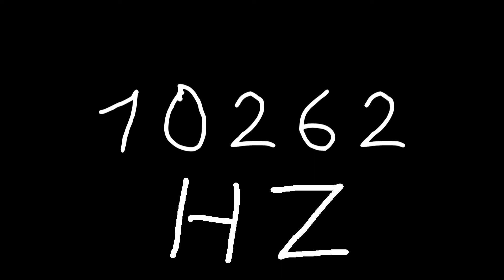10262 hz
Just sound.

chords
sounds
noise
tone
noises
tones
audio
wave
waves
sin
sine
sinus
sinoid
heart
heartbeat
resonancy